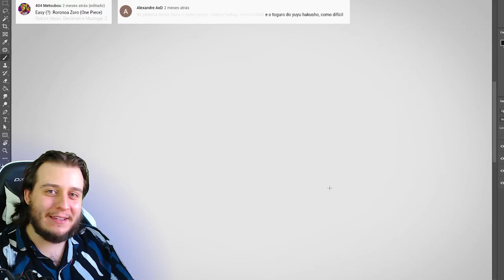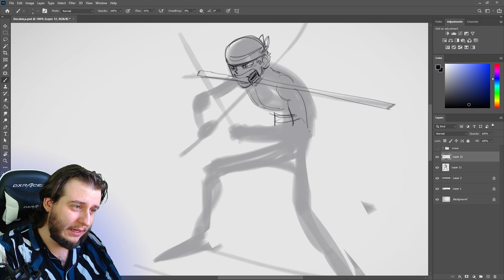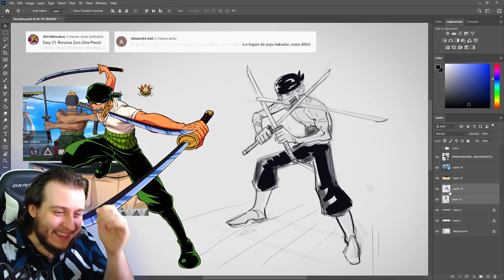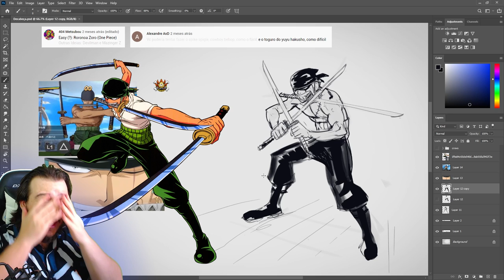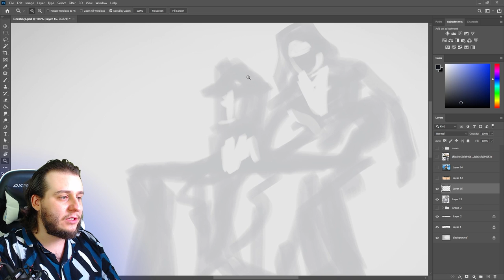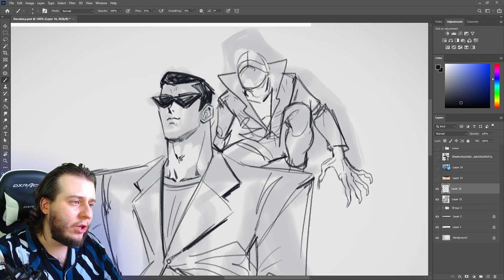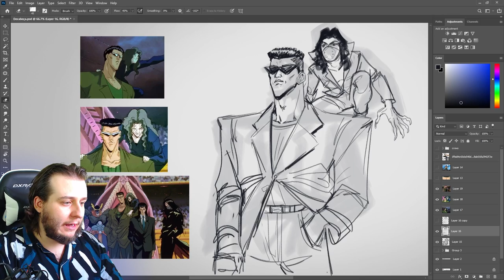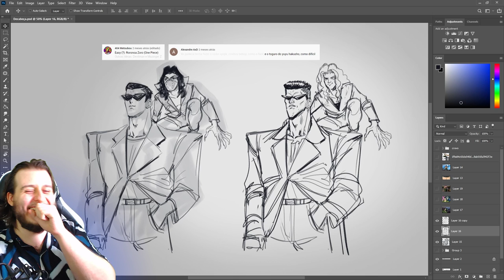TOGURO e ZORO desenhados DE CABEÇA, FICOU INDÊNTINCO!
Reserve o seu desconto de BLACK FRIDAY nos cursos do canal, na sexta-feira dia 27 você receberá no sue e-mail os links para garantir 50% de desconto, garanta já registrando seu e-mail

Aproveite e jogue gratuitamente a versão Alpha do meu jogo para PC, BRUTAL BATTLE BERRIES

Vamos juntos elevar nossas habilidades desenhísticas! \o\Reserve seu desconto no novo curso sobre ILUSTRAÇÃO DIGITAL com Laylton Sousa